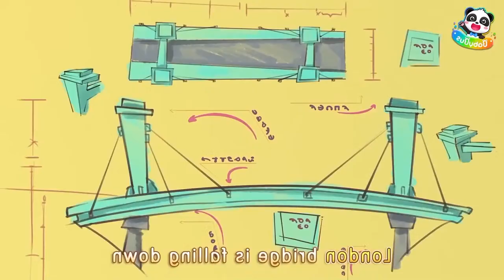Monster Trucks - Police Car | Skibidi Toilet Meme Song